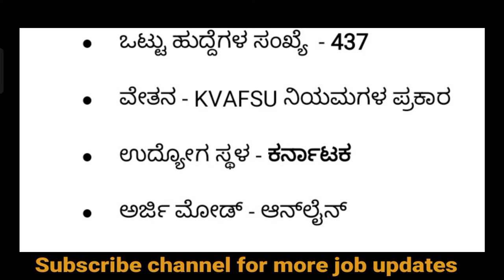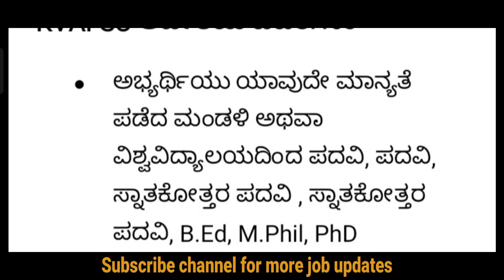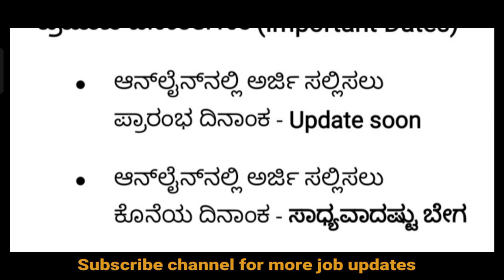KVAFSU Recruitment 2022 | Teaching Vacancy | Karnataka Veterinary Fisheries Science | KVAFSU Jobs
(Application start date is updated soon)

KVAFSU Recruitment 2022
KVAFSU vacancy 2022
KVAFSU
Karnataka veterinary animal and fisheries science University recruitment 2022
karnataka state police recruitment
latest govt jobs 2022 in kannada
govt job notification in Kannada
Karnataka govt jobs recruitment 2022
upcoming Karnataka govt jobs 2022
ksp recruitment
hoysala jobs